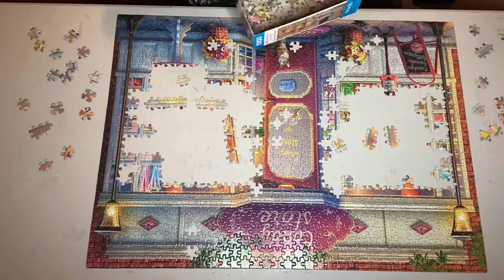Candy 🍭 Store Time-lapse Puzzle